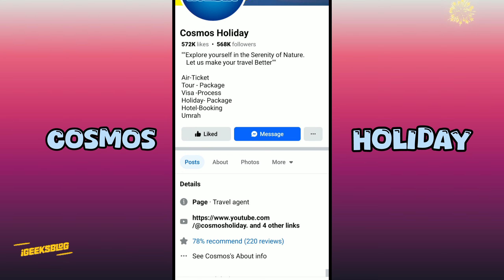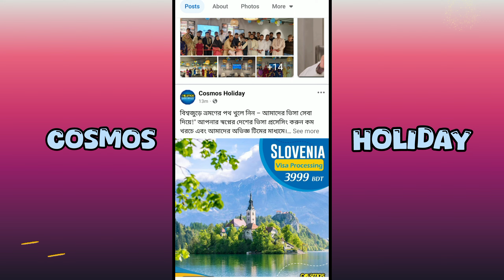দেশের সেরা ট্রাভেল এজেন্সি || Top Bangladeshi Travel Agencies List || Cox Boy Vlog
★সব ধরনের অফারের আপডেট পেতে LIVE Offer ফেইসবুক গ্রুপে জয়েন হতে পারেন।

Welcome to Cox Boy YouTube Channel. My name is Mizanur Rahman. I love to make videos about my Life Style, Travelling, Challenging Blog ,Food Blog and Especially Cox's Bazar Blog. On my channel you will find me with a variety of exciting characters and also non-stop comedic elements.

WARNING:
Don't Download & Copy Anything From This Channel. Its a Cyber Crime. All Videos of this Channel is Copyrighted by Hut Hat Ghuraghuri.

Music Link-